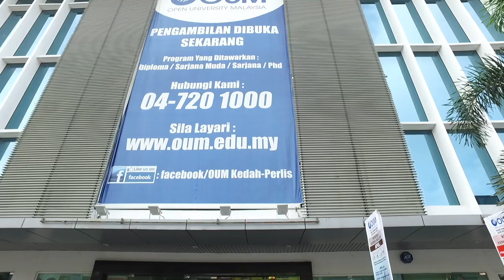LEE KEE LI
OUM
ALOR STAR LEARNING CENTER
COMMUNITY SERVIS
MPU3412